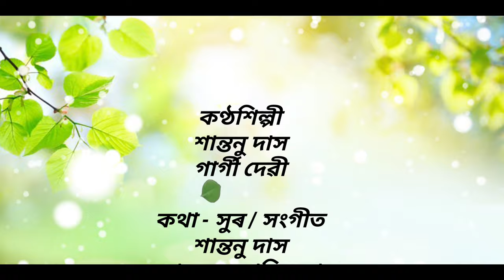Masoloi Jangte || Shantanu Das || Garge Debi || Assamese Bihu song 2024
Song - Masoloi Jangte
Lyrics/ Tune/ Music - Shantanu Das, Ripunjoy Gogoi, Manash Jyoti Borah.
Singer- Shantanu Das & Garge Debi.
Additional Vocals - Ripunjoy Gogoi, Manash Jyoti Borah, Pronami Konwar.
Musicians - Kailash Rabha, Bhadrakanta Das, Debeswar Saikia, Lachit Boruah, Pity Borah.
Melody Design - Bhadrakanta Das.
Recordist- Ripunjoy Sarmah, Pity Borah.
Mixed/Mastered - Jintu Bordoloi.
Studio -Dreams - Ghy.